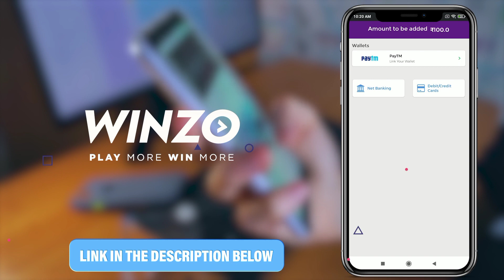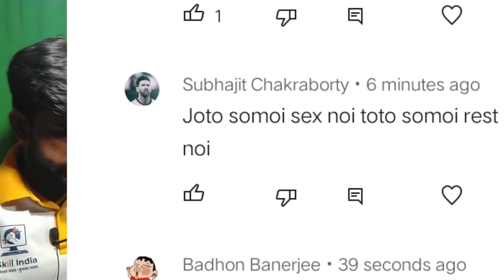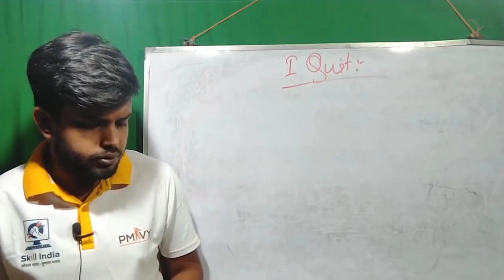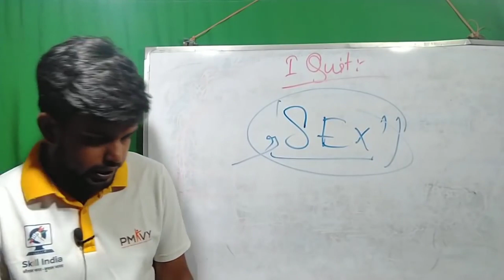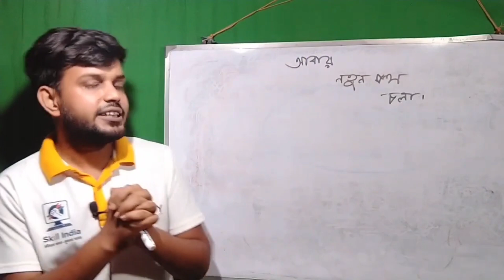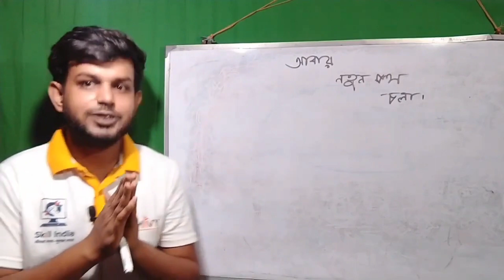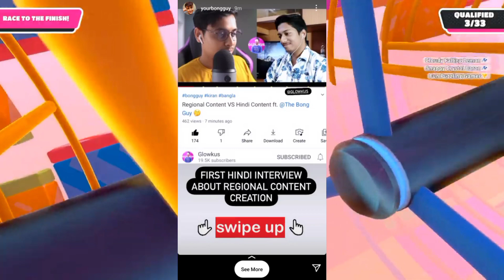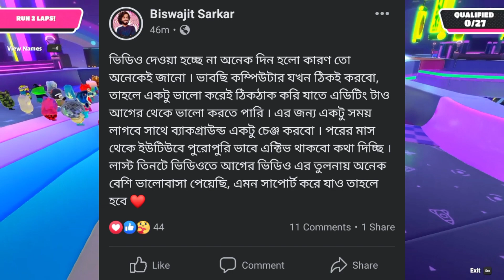Educational Channel Get Bad Comments 🤬|Bong Guy 1st Hindi Interview 😍| Tawhid Afridi,Feelings Bolod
💥 Timing :
0:00 intro
0:08 Sponsorship
0:44 Educational Channel 1
6:26 Educational Channel 2
8:49 Tusar Das
9:31 The Bong Guy
9:57 Tawhid Afridi
10:34 Feelings Bolod
11:12 Bostir Chele Pocha in Raw Cha Channel
11:26 Hoichoi

💥News Credits :
Sananda sen